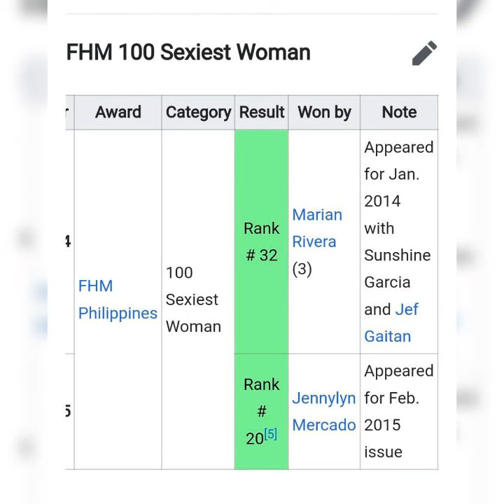Aiko Climaco (born 6 August 1989) is a Filipino actress, model and comedian.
Aiko Climaco (born 6 August 1989) is a Filipino actress, model and comedian. She was formerly known as a member of ASF dancer for Wowowee. She was a member for Banana Split Girls with former SexBomb Sunshine Garcia and Jef Gaitan, which featured in January 2014 issue of FHM Philippines,[1] and being solo for February 2015.[2][3] She also dubbed with volleyball superstar Rachel Anne Daquis as the Sexiest Twin Towers, which finally join with each other at the FHM BroCon (FHM 100 Sexiest Woman Party). Climaco with Myrtle Sarrosa led a newly formed girl group named Star Magic Angels.[4]

Aiko Climaco
Born
Aiko Climaco
6 August 1989 (age 34)
Quezon City, Philippines
Occupation(s)
Actress, model, singer, comedian, dancer
Years active
2004–present
Height
1.73 m (5 ft 8 in)
Contents

Filmography
Edit
Television
Edit
Year Title Role Network
2005–2010 Wowowee Dancer ABS-CBN
2010 Pilipinas Win na Win Dancer ABS-CBN
2010–2011 Willing Willie Dancer TV5
2012 My Binondo Girl Lena ABS-CBN
2013–present Banana Sundae Various ABS-CBN
2013 Gandang Gabi, Vice! Guest ABS-CBN
2014 Ipaglaban Mo: Ang Lahat Ng Sa Akin Stella ABS-CBN
2015 Ningning Cristina Morales ABS-CBN
2015 Kapamilya Deal or No Deal Contestant/Lucky Stars No. 10 ABS-CBN
2015 Pasion De Amor Marga Avelino ABS-CBN
2017 La Luna Sangre Feliz ABS-CBN
2018 Bagani Bebe ABS-CBN
2019 Jhon En Martian Lucy iWant
2019 Maalaala Mo Kaya: MVP Denden ABS-CBN
2021 I Left My Heart in Sorsogon Aida GMA Network
Music video appearance
Edit
Shopping (Ryan Bang feat. Donnalyn Bartolome, 2015 also with Yam Concepcion, James Reid and Jayson Gainza)

Edit
FHM 100 Sexiest Woman
Edit
Year Award Category Result Won by Note
2014 FHM Philippines 100 Sexiest Woman Rank # 32 Marian Rivera (3) Appeared for Jan. 2014 with Sunshine Garcia and Jef Gaitan
2015 Rank # 20[5] Jennylyn Mercado Appeared for Feb. 2015 issue

References
Edit
 Gelo Gonzales. "Aiko Climaco – FHM Cover Girl January 2014". FHM Philippines. Retrieved 22 June 2015.
 Ashlie Mahinay. "Aiko Climaco – FHM Cover Girl February 2015". FHM Philippines. Retrieved 22 June 2015.
 "LOOK: Aiko Climaco bares skin on FHM cover". ABS-CBN News. Retrieved 22 June 2015.
 Kristhoff Cagape (25 July 2015). "Star Magic Angels officially revealed". Push.com.ph.
 Nikko Tuazon. "Rachel Ann Daquis, Maria Ozawa, Patricia Javier, and more at the FHM 100 Sexiest Women in the World 2015 Victory Party". Philippine Entertainment Portal. Archived from the original on 24 September 2015. Retrieved 12 July 2015.

External links
Edit
Aiko Climaco at IMDb
Preceded by
Alice Dixson
FHM Cover Girl
(January 2014)
with Jef Gaitan and Sunshine Garcia Succeeded by
Phoemela Baranda
Preceded by
Katrina Halili
FHM Cover Girl
(February 2015) Succeeded by
Max Collins
Last edited 18 days ago by Jevansen
RELATED ARTICLES
Jef Gaitan
Filipino actress

Rachel Daquis
Filipino volleyball player

China Roces.